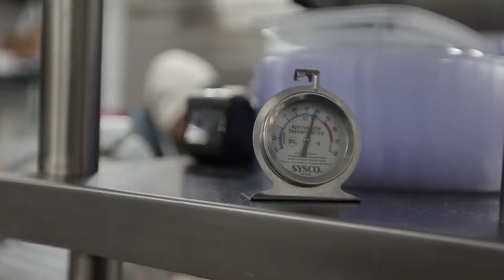Live on Location Video Production for Restaurant/Hospitality: Abby's Catering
This video production sample was made for catering/restaurant business. The video covers the business profile and how they provide services to their clients.

If you need a similar video or would like to know more about our video production services, please

Our video provides services for businesses and non-profits that includes video marketing, video production, video SEO, and video distribution.